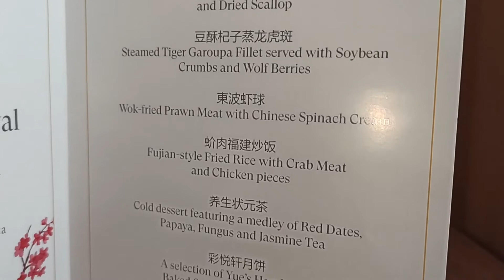Yue Restaurant’s Mid-Autumn 2022 Festival Sets At Sheraton Petaling Jaya Hotel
Mid Autumn Festival 2022 Set: This year you and your family can celebrate the Mid-Autumn festivities with the special dishes of Yue restaurant’s exclusive Mid-Autumn Festival sets at Sheraton Petaling Jaya Hotel.

Inspired by the beloved harvest festival, the dishes in this set feature a combination of unique and hearty flavours that are sure to please every palate.

This Mid-Autumn special is available at Yue Restaurant from the 1st of September till the 11th of September 2022 during lunch, from 12.00pm to 2.30pm, and dinner, from 6.30pm to 10.30pm.

Memory loss. Need to organize better. Solve problem fast with Free Mind Mapping Software

Need Help With Your Personal Finance or need a coach to help you structure or just want to learn the financial skill to self manage your financial matters and retirement.